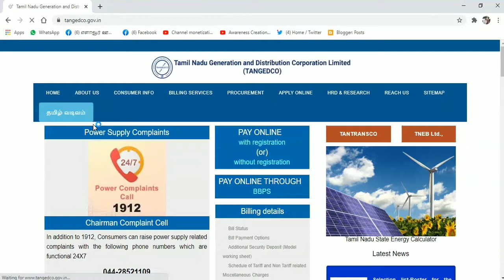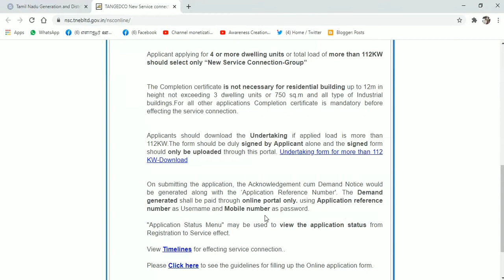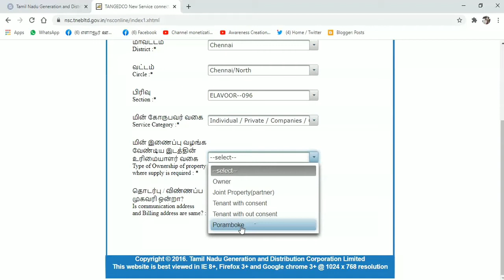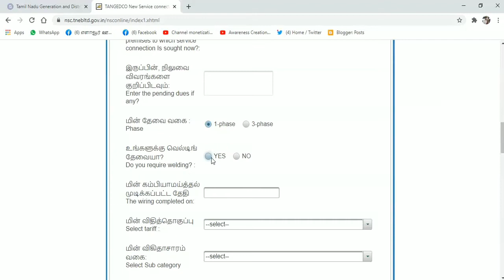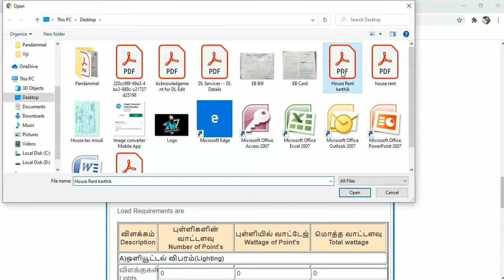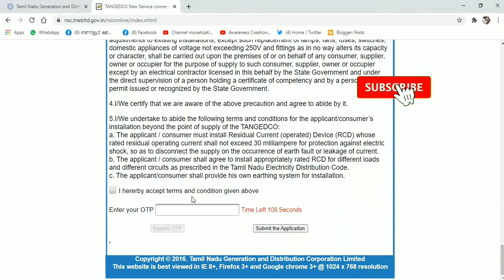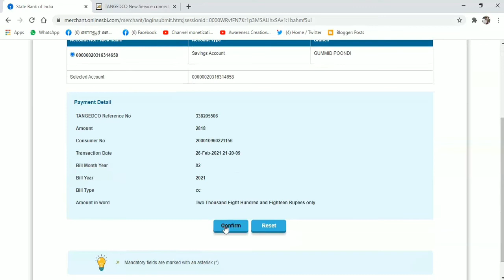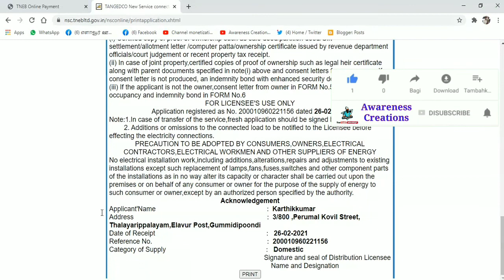வீடு/கடைகளுக்கு புதிய EB Connection Apply செய்வது எப்படி? | Step by Step Live Demo Video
வீடு/கடைகளுக்கு புதிய EB Connection Apply செய்வது எப்படி? | Step by Step Live Demo Video | How to Apply New EB Connection Online

வேகம் எதிர்பார்க்காத முடிவினை தரும்...!!! விவேகம் எதிர்பார்ப்பினை முடிவாய் தரும்..!!!

_சிந்தித்து செயலாற்றுங்கள்_

*நல்விடியல்*🌄🌄🌄🌈🌈🌈 👍👍👍

இந்த வீடியோவை Skip செய்யாமல் பாருங்கள் அதுமட்டுமில்லாமல் Subscribe, Like & Share பண்ணுங்க மேலும் இந்த வீடியோவில் சந்தேகம் /குறைகள் ஏதேனும் இருப்பின் Commentல் கருத்துக்களாக பதிவு செய்யுங்கள்... நிச்சயம் பதில் தருகிறேன் மற்றும் குறைகள் இருப்பின் திருத்திக் கொள்ள வாய்ப்பாக அமையும்..
அறிவோம்_பகிர்வோம் 🔥👍💖🌺🤝🙏